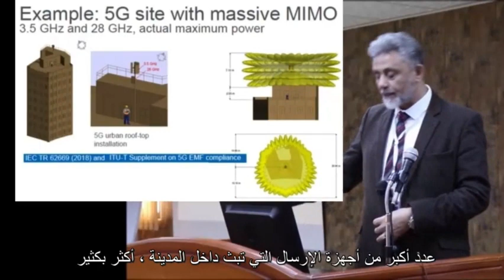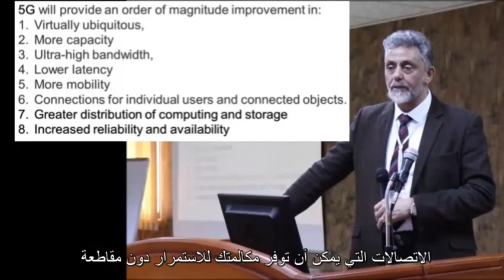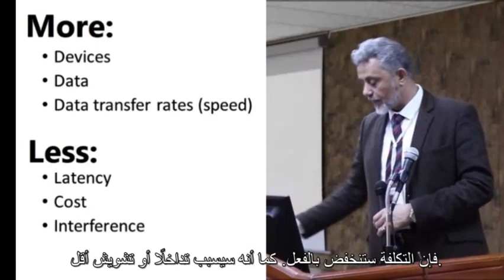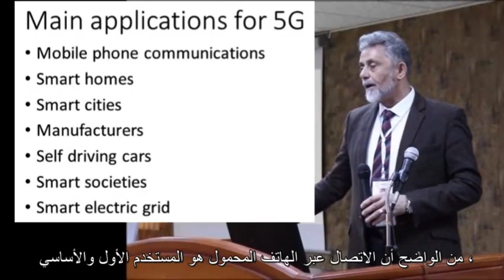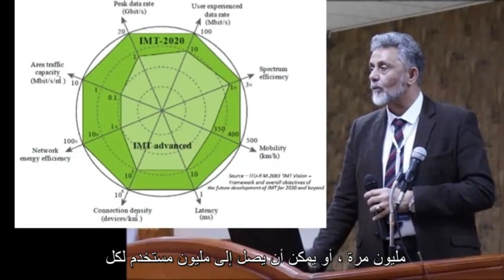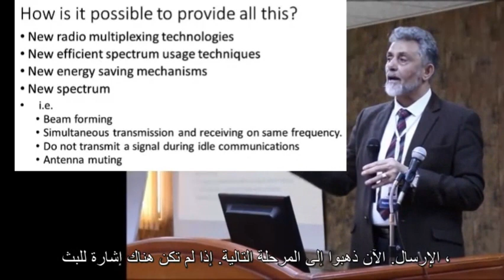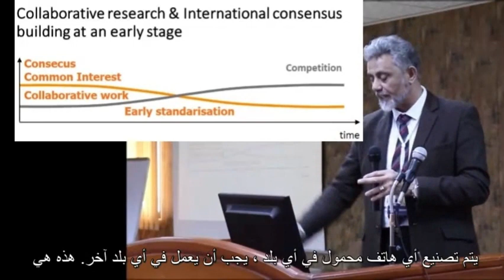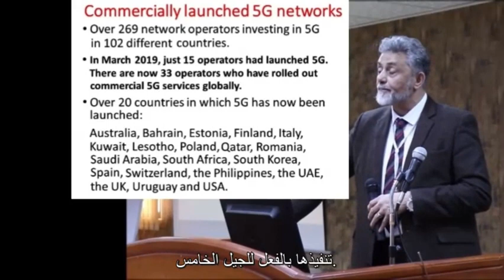2020 03 02 ICEEIT 2020 Faheem Bukhatwa 5G Arb Subs part 2 of 3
ICEEIT2020 conference. Lecture title: "5G Communication"
انعقد هذا المؤتمر في الفترة من 2 إلى 3 مارس 2020 . تمت دعوتي كالمتحدث الرئيسي في هذا المؤتمر. كانت المحاضرة بعنوان: " نظم إتصالات الجيل الخامس". وقامت بإستضافة المؤتمر الجامعة الطبية الليبية الدولية ، بمدينة: بنغازي ، ليبيا. ألقيت المحاضرة باللغة الإنجليزية واستغرقت 47 دقيقة. التسجيل مقسم إلى 3 أجزاء. هناك نسختان ، إحداهما مع نصوص مكتوبة باللغة الإنجليزية والثانية بترجمة عربية. هذا الفيديو هو الجزء 2 من 3 مع الترجمة النصية بالعربية.  هذه هي بقية الأجزاء

Video with English transcript:                  التسجيل مع النص بالإنجليزي

Video with Arabic transcript:                                 التسجيل مع النص مترجم بالعربي